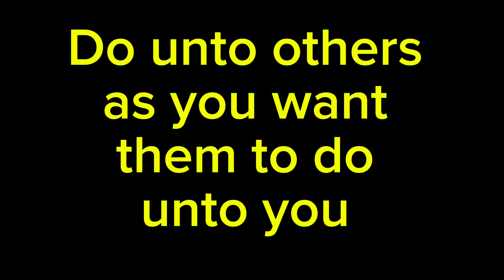Easy way to make Ga kenkey at home. NOSTRESS#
Ga kenkey is one of the many Ghanaian delicacies.

Kenkey can be eaten any time of the day and is a very healthy dish.